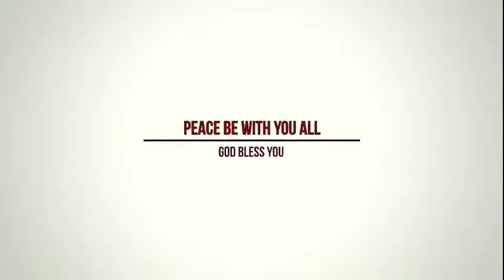GOD Sends | परमेश्वर भेजता है | Christian Hindi Message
Subject :  GOD Sends
Speaker : Rev. Dr. Pradip A Gaikwad
Video : Asaph Azariah

विषय : परमेश्वर भेजता है
वाक्ता : रेव. डॉ. प्रदीप गायकवाड़
संगीत : पादरी अब्राहम गायकवाड़
वीडियो : आसाप अजर्याह

This HindiGospelPreaching ( HindiChristianMessage ) has been recorded in CalvaryMinistriesDelhi South Extention 2, New Delhi on 01-Sep-2019. The Preacher is Rev. Dr. Pradip A Gaikwad.
We have a huge collection of HindiGospelMessages in our channel, please watch our videos and get blessings from our LivingGod

Please come to CalvaryChurch and be blessed.

Calvary Church Delhi
169A/2, Jeevan Nagar, Ashram, New Delhi-110014
Every Sunday 7 am and 9 am | Every Thursday 12 pm

Calvary Church Delhi
L16, South Extension II, New Delhi-110049
Every Sunday 12 pm | Every Thursday 7 pm

Calvary Church Delhi
Ilaichipur Village, Tehsil Loni, Ghaziabad, UP
Every Sunday 5 pm | Every Tuesday 10 am

कैल्वेरी चर्च दिल्ली
169 ए / 2, जीवन नगर, आश्रम, नई दिल्ली -110014
हर रविवार सुबह 7 बजे और सुबह 9 बजे और प्रत्येक गुरुवार 12 बजे

कैल्वेरी चर्च दिल्ली
एल 16, साउथ एक्सटेंशन २ , नई दिल्ली, दिल्ली 110049
हर रविवार 12 बजे और प्रत्येक गुरुवार 7 बजे

कैल्वेरी चर्च दिल्ली
इलाइचिपुर गांव, तहसील लोनी, गाजियाबाद, यूपी
प्रत्येक रविवार सुबह 7 बजे और हर मंगलवार सुबह 10 बजे